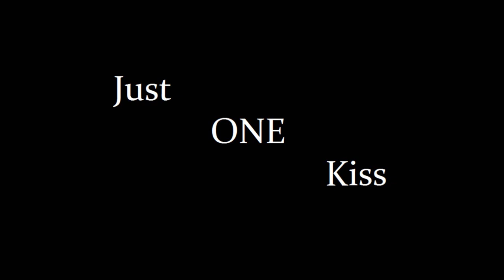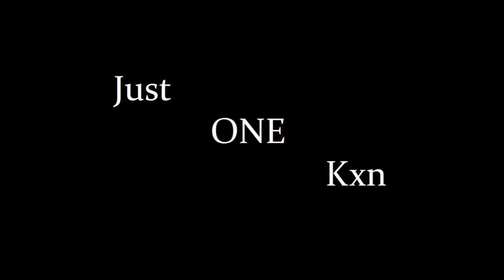Intensive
By Kxn